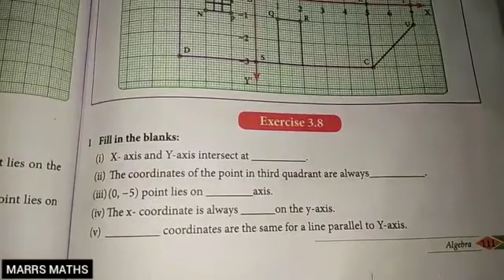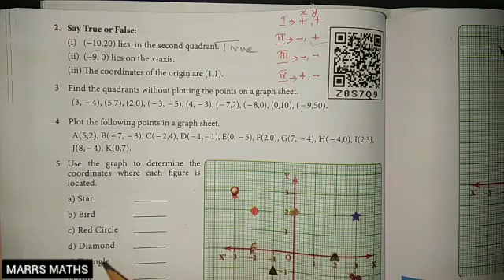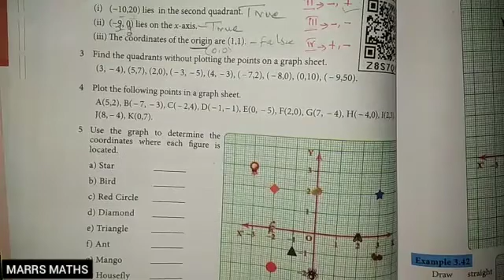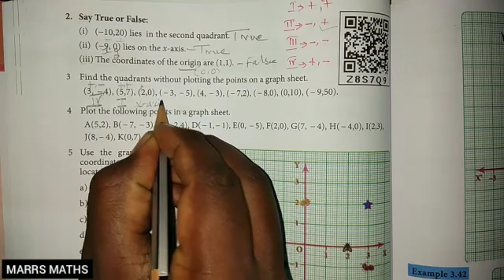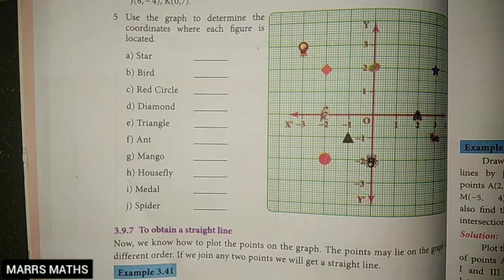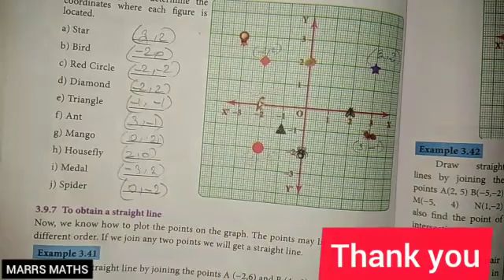TN Class 8 Maths Chapter 3 Algebra/Ex.3.8/Graph/plotting points/marrsmaths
TN Class 8 Maths Chapter 3 Algebra/Ex.3.8/Graph/plotting points/marrs maths